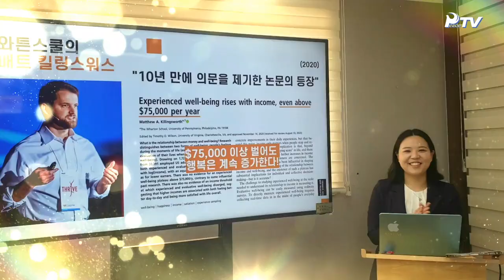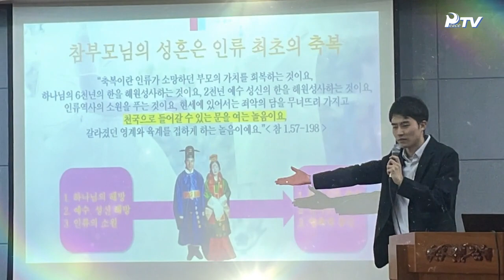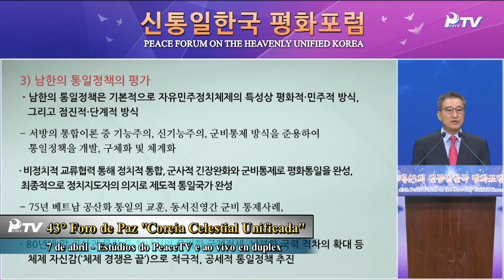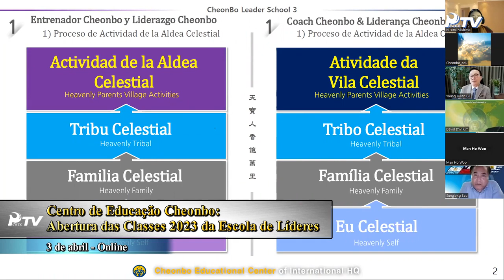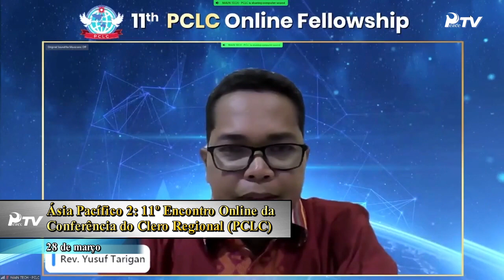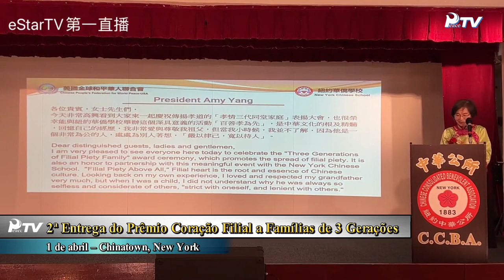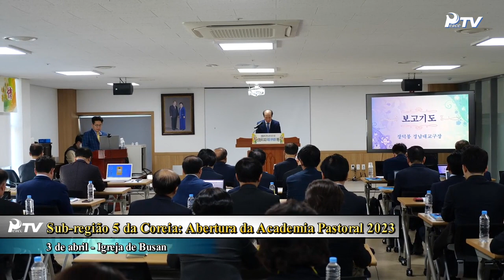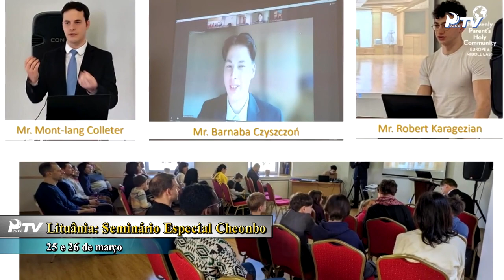Informativo Semanal - 15-04-2023 - Português